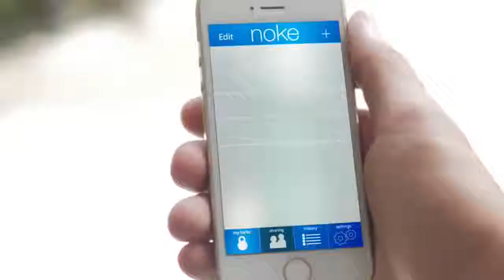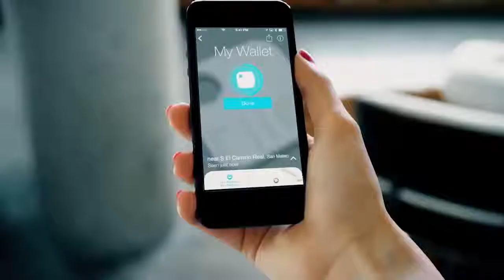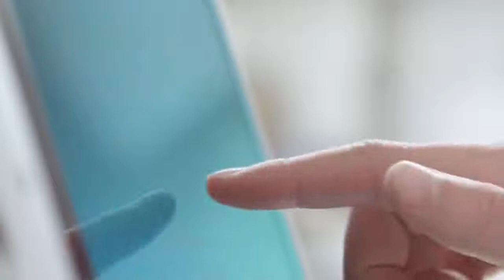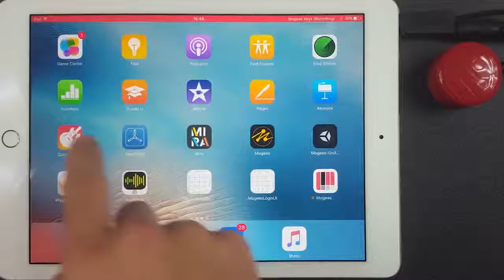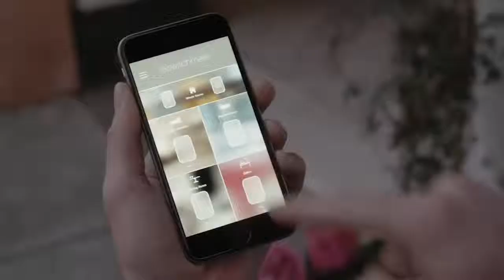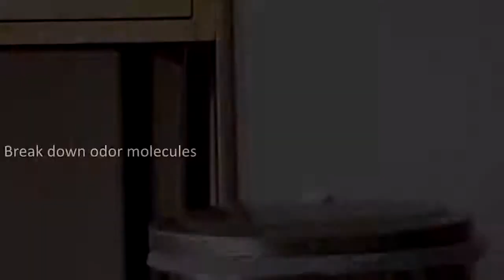10 ИЗОБРЕТЕНИЙ, КОТОРЫЕ СТОИТ КУПИТЬ